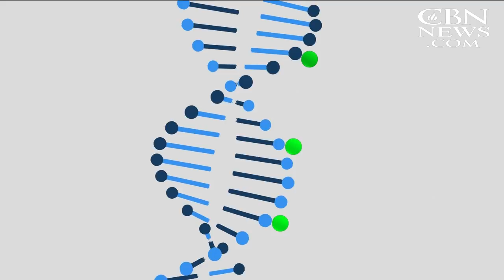New Science of Epigenetics Proves DNA is Not Destiny